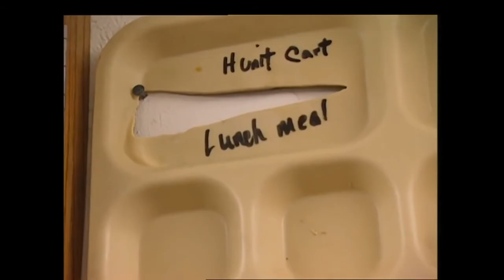Super Max ADX Florence Colorado